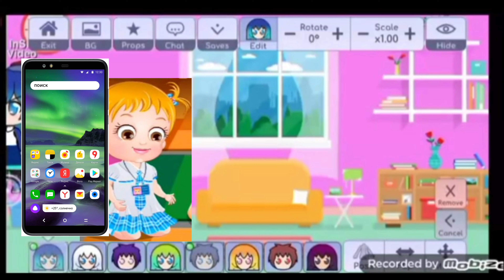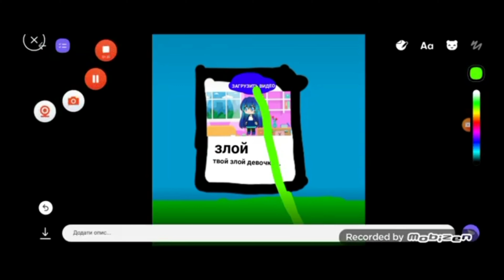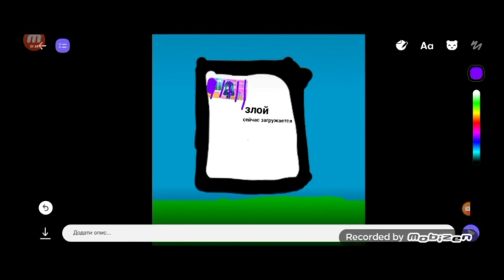короче говоря я загрузил видео для злого девочкой канал Ринат Айталиев